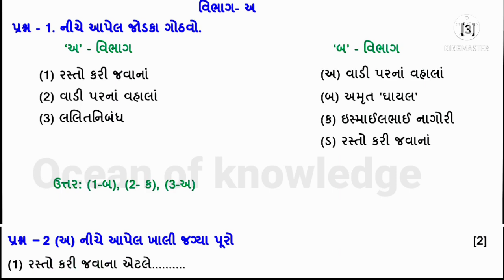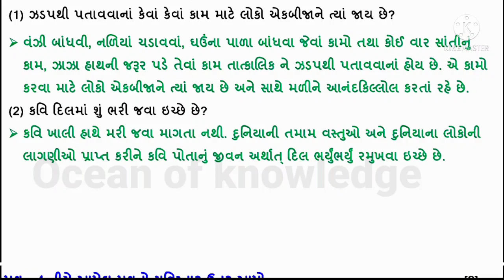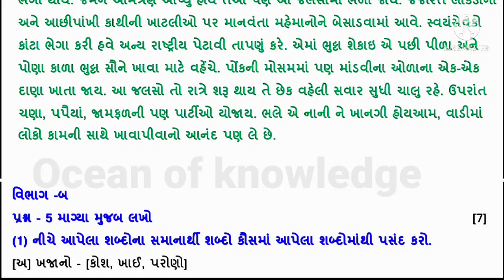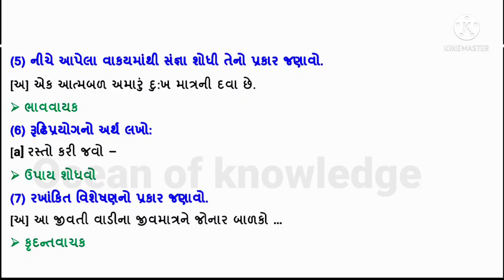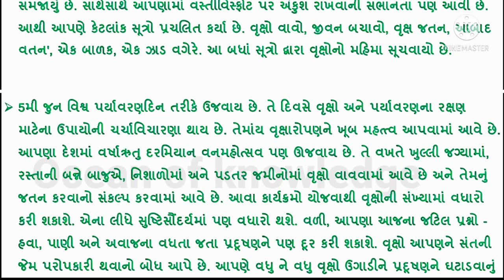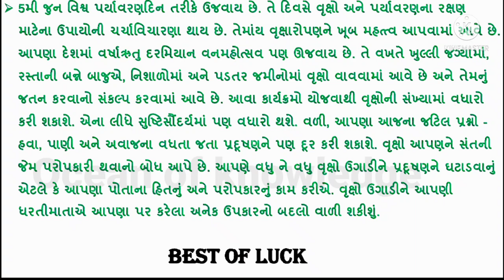Ekam kasoti dhoran 9 gujarati paper solution January 2022 | std 9 gujarati ekam kasoti solution 2022